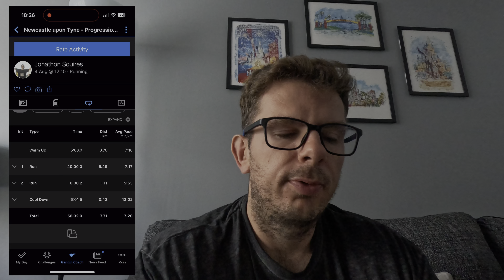Running with Squig - Episode 9 | Road to the Great North Run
I'm running the Great North Run 2023 for the Percy Hedley Foundation. Having not run consistently or over any distance, it's going to be a challenge. Join me over the next 16 weeks on the road to the Great North Run!